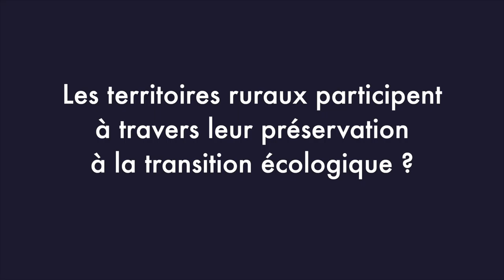Une question à Karim Khan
Question à Karim Khan
Président de la commission Développement Durable UMIH